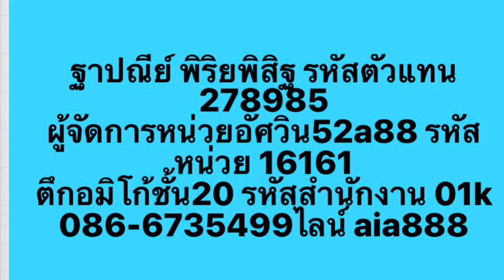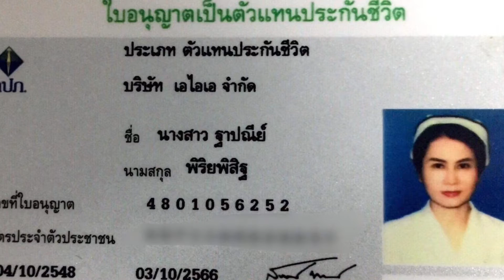ทำงานในยุคโควิค19